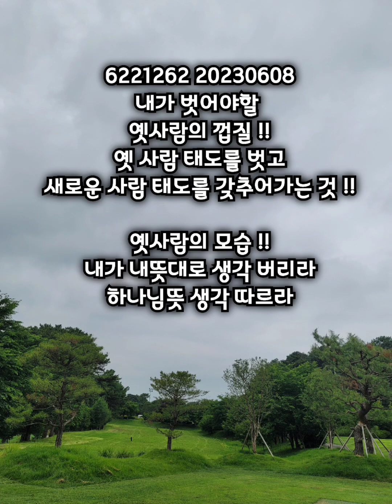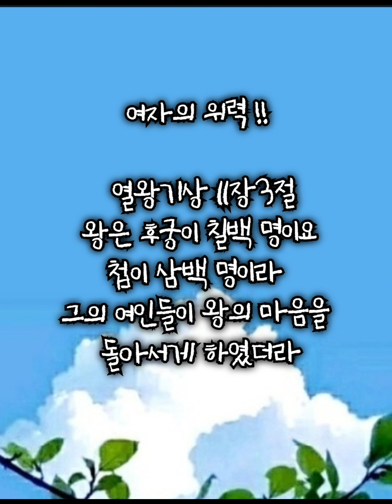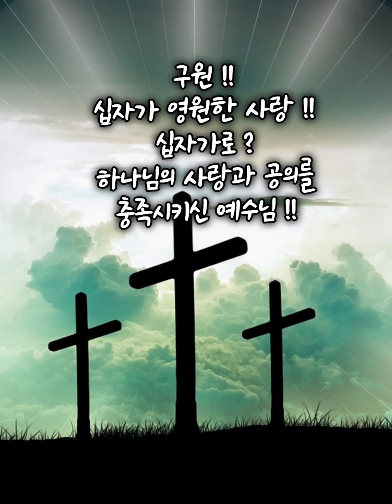내가 벗어야할 옛사람의 껍질 !! 안산빛나교회 !!나의 종 나의 택한 야곱아 !!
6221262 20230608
내가 벗어야할
옛사람의 껍질 !!
옛 사람을 벗고
새로운 태도를 갖추어가는 것
새사람 옷으라 !!
내 뜻 하나님 뜻과
일치하는 훈련
예수님 하나님 마음 뜻
닮아가는 훈련 !!

옛사람의 모습 !!
내가 내뜻대로 생각 버리라
내 생각때문에 화가 나나 ?
하나님 생각때문에 화가 나나 ?

개역개정 열왕기상 22장

1. 아람과 이스라엘 사이에 전쟁이 없이 삼 년을 지냈더라
And they continued three years without war between Syria and Israel.
2. 셋째 해에 유다의 여호사밧 왕이 이스라엘의 왕에게 내려가매
And it came to pass in the third year, that Jehoshaphat the king of Judah came down to the king of Israel.
3. 이스라엘의 왕이 그의 신하들에게 이르되 길르앗 라못은 본래 우리의 것인 줄을 너희가 알지 못하느냐 우리가 어찌 아람의 왕의 손에서 도로 찾지 아니하고 잠잠히 있으리요 하고
And the king of Israel said unto his servants, Know ye that Ramoth in Gilead [is] ours, and we [be] still, [and] take it not out of the hand of the king of Syria?
4. 여호사밧에게 이르되 당신은 나와 함께 길르앗 라못으로 가서 싸우시겠느냐 여호사밧이 이스라엘 왕에게 이르되 나는 당신과 같고 내 백성은 당신의 백성과 같고 내 말들도 당신의 말들과 같으니이다
And he said unto Jehoshaphat, Wilt thou go with me to battle to Ramothgilead? And Jehoshaphat said to the king of Israel, I [am] as thou [art], my people as thy people, my horses as thy horses.
5.  여호사밧이 또 이스라엘의 왕에게 이르되 청하건대 먼저 여호와의 말씀이 어떠하신지 물어 보소서
And Jehoshaphat said unto the king of Israel, Enquire, I pray thee, at the word of the LORD to day.
6. 이스라엘의 왕이 이에 선지자 사백 명쯤 모으고 그들에게 이르되 내가 길르앗 라못에 가서 싸우랴 말랴 그들이 이르되 올라가소서 주께서 그 성읍을 왕의 손에 넘기시리이다
Then the king of Israel gathered the prophets together, about four hundred men, and said unto them, Shall I go against Ramothgilead to battle, or shall I forbear? And they said, Go up; for the Lord shall deliver [it] into the hand of the king.
7. 여호사밧이 이르되 이 외에 우리가 물을 만한 여호와의 선지자가 여기 있지 아니하니이까
And Jehoshaphat said, [Is there] not here a prophet of the LORD besides, that we might enquire of him?
8. 이스라엘의 왕이 여호사밧 왕에게 이르되 아직도 이믈라의 아들 미가야 한 사람이 있으니 그로 말미암아 여호와께 물을 수 있으나 그는 내게 대하여 길한 일은 예언하지 아니하고 흉한 일만 예언하기로 내가 그를 미워하나이다 여호사밧이 이르되 왕은 그런 말씀을 마소서
And the king of Israel said unto Jehoshaphat, [There is] yet one man, Micaiah the son of Imlah, by whom we may enquire of the LORD: but I hate him; for he doth not prophesy good concerning me, but evil. And Jehoshaphat said, Let not the king say so.
15. 이에 왕에게 이르니 왕이 그에게 이르되 미가야야 우리가 길르앗 라못으로 싸우러 가랴 또는 말랴 그가 왕께 이르되 올라가서 승리를 얻으소서 여호와께서 그 성읍을 왕의 손에 넘기시리이다
So he came to the king. And the king said unto him, Micaiah, shall we go against Ramothgilead to battle, or shall we forbear? And he answered him, Go, and prosper: for the LORD shall deliver [it] into the hand of the king.
16. 왕이 그에게 이르되 내가 몇 번이나 네게 맹세하게 하여야 네가 여호와의 이름으로 진실한 것으로만 내게 말하겠느냐
And the king said unto him, How many times shall I adjure thee that thou tell me nothing but [that which is] true in the name of the LORD?
18. 이스라엘의 왕이 여호사밧 왕에게 이르되 저 사람이 내게 대하여 길한 것을 예언하지 아니하고 흉한 것을 예언하겠다고 당신에게 말씀하지 아니하였나이까
And the king of Israel said unto Jehoshaphat, Did I not tell thee that he would prophesy no good concerning me, but evil?
24.  그나아나의 아들 시드기야가 가까이 와서 미가야의 뺨을 치며 이르되 여호와의 영이 나를 떠나 어디로 가서 네게 말씀하시더냐
But Zedekiah the son of Chenaanah went near, and smote Micaiah on the cheek, and said, Which way went the Spirit of the LORD from me to speak unto thee?
25. 미가야가 이르되 네가 골방에 들어가서 숨는 그 날에 보리라
And Micaiah said, Behold, thou shalt see in that day, when thou shalt go into an inner chamber to hide thyself.